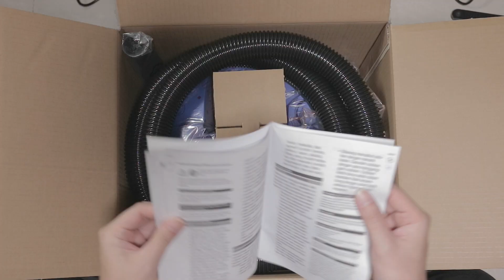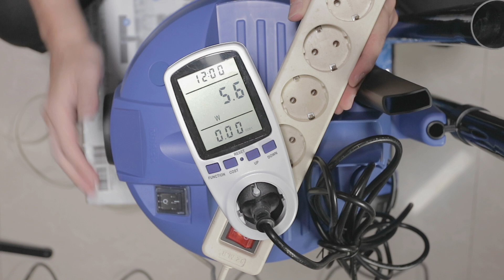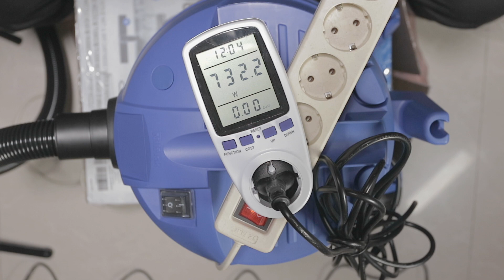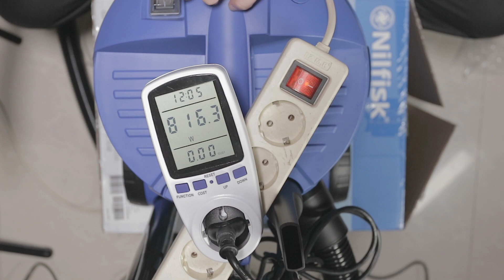Unboxing Nilfisk Buddy II 12L - Vacuum Cleaner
𝐕𝐚𝐜u𝐮𝐦 𝐂𝐥𝐞𝐚𝐧𝐞𝐫 𝟑 𝐢𝐧 𝟏

𝐍𝐢𝐥𝐟𝐢𝐬𝐤 𝐁𝐮𝐝𝐝𝐲 𝐈𝐈 𝟏𝟐𝐋

Setelah saya pakai, saya merasa nyaman banget, karena ringan
kemudian daya hisap yang kuat dan dapat dinyalakan nonstop 60min
untuk kebutuhan di rumah sehari-hari lebih dari cukup

Kemampuan bisa menghisap kering, basah bahkan meniup
inilah yang membuat saya menyukai type ini

semoga video ini menambah reference teman - teman semua